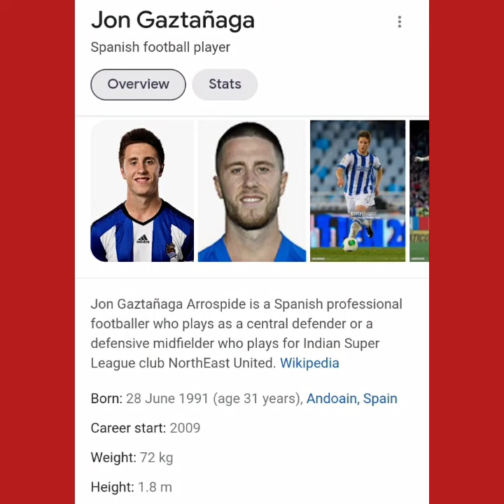New Signing @northeastunitedfc Spanish Midfielder Jon Gaztanaga...